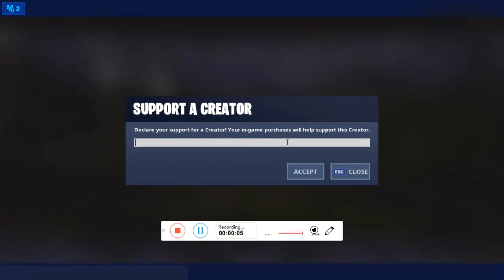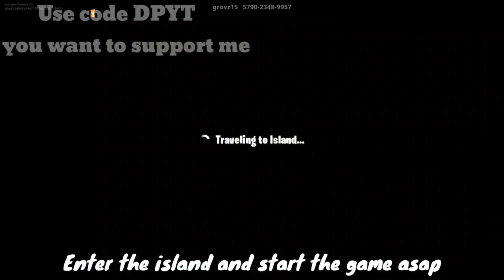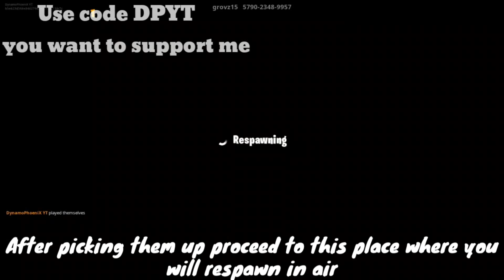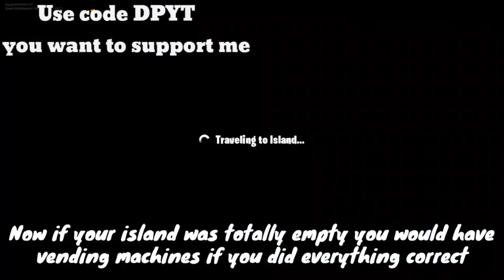How to Get Vending Machines in Fortnite Creative on Your Island | Season 9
💥 Use code - dpYT 💥in the item shop for 100 years of Good Luck.

Founder - GrovZ15
Island made by - GrovZ15